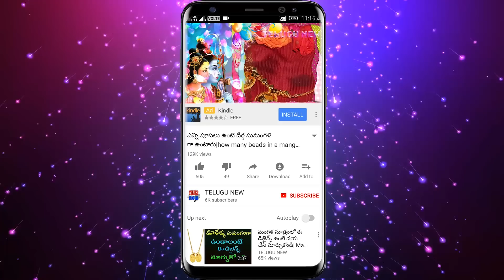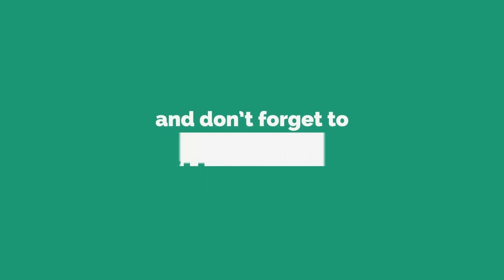పసుపుకొమ్ములతో ఇలా చేస్తే కోట్ల డబ్బు ఇంటి గుమ్మం ముందుకు వస్తుంది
Telugu New

రేపే మహాలయ అమావాస్య పసుపుకొమ్ములతో ఇలా చేస్తే కోట్ల డబ్బు ఇంటి గుమ్మం ముందుకు వస్తుంది